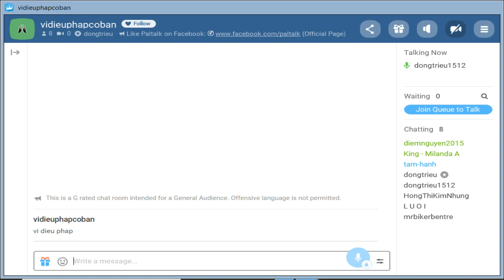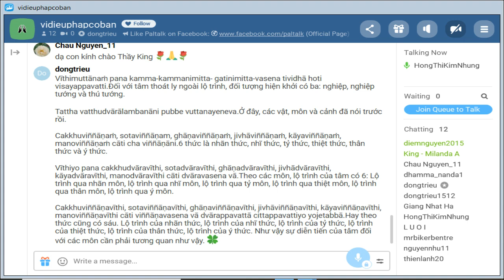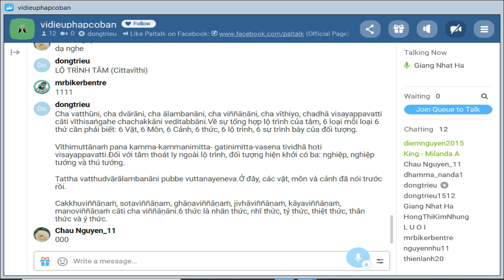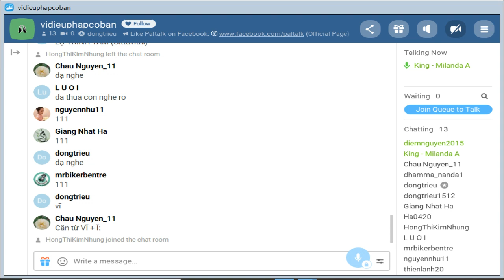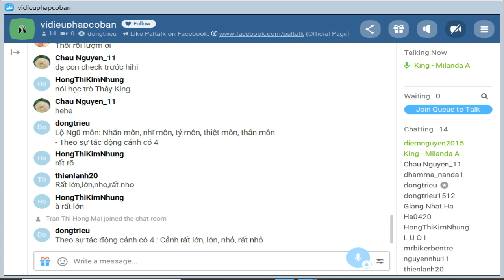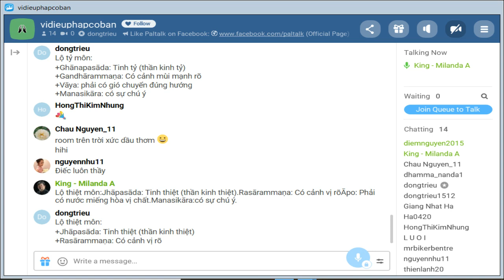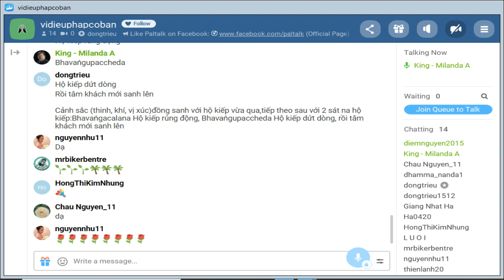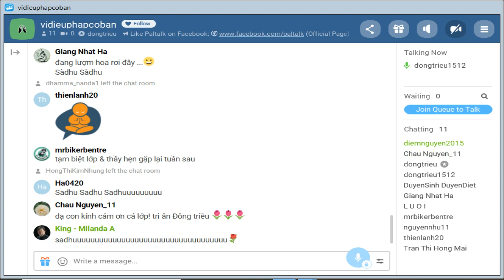Chủ Nhật Aug 23-2020_Room vidieuphapcoban.King Milanda giảng Vi Diệu Pháp Cơ Bản-Abhidhamma(Buổi 91)